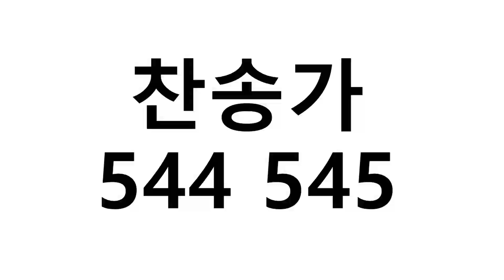찬송가 544 545